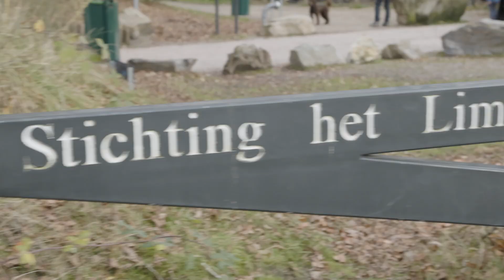Vlog 27 : Ontmoet onze baby ! , Weekendje weg !!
In deze vlog besluiten we jullie kennis te laten maken met onze dochter !
Hopenlijk vinden jullie het leuk en kunnen we in de toekomst nog veel meer leuke videos maken met zijn drietjes !!